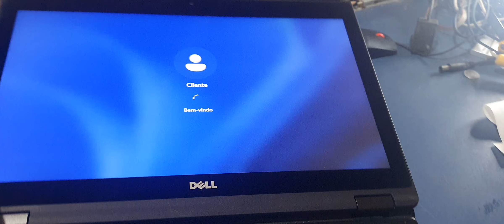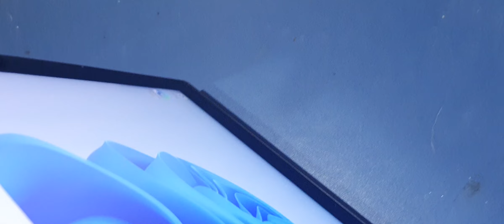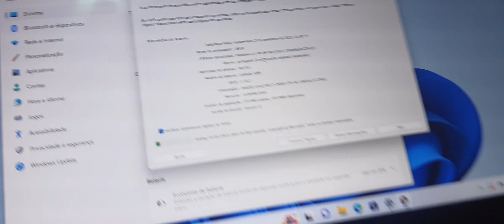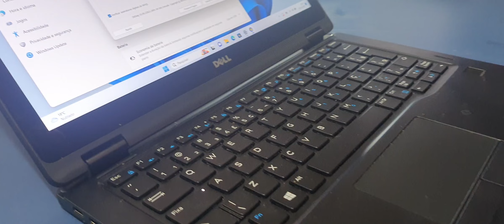Review do notebook Dell Latitude 5289 - i7 de sétima geração - 16 gb de ram - 256 gb nvme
observações